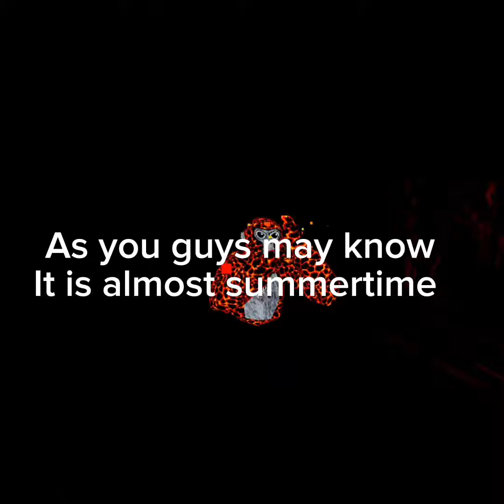ANNOUNCEMENT 📣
Very important news